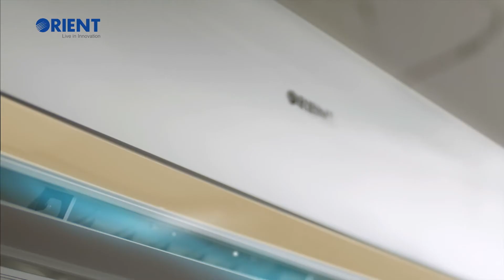Kuch Bara Soach Orient DC Inverter (2016)